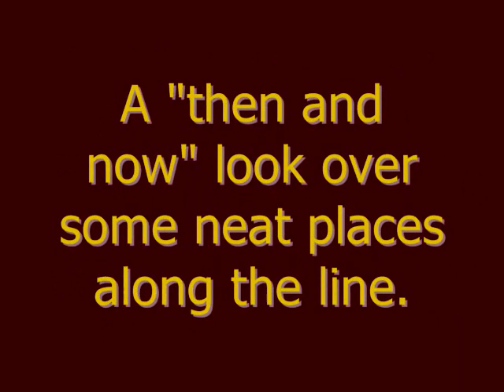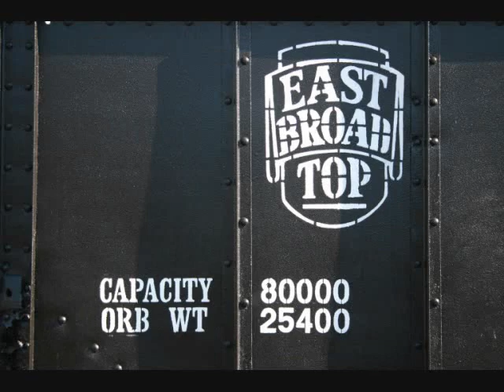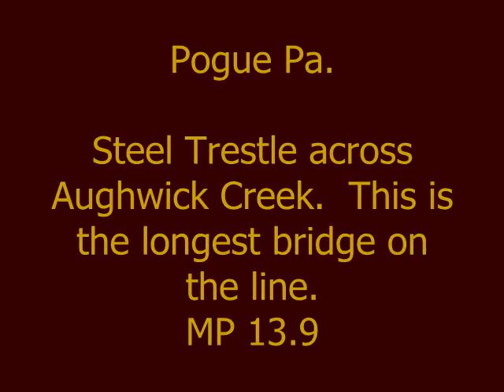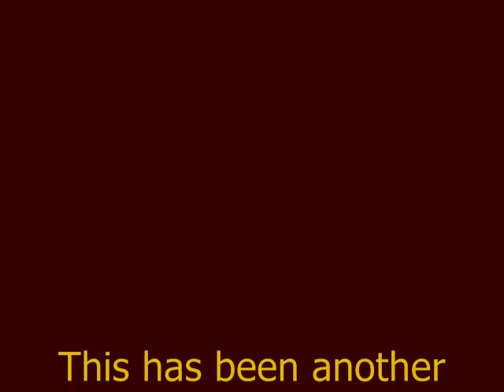East Broad Top Railroad Photo History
A quick photo look over the East Broad Top Railroad "Then and Now" with just a few places along the line.